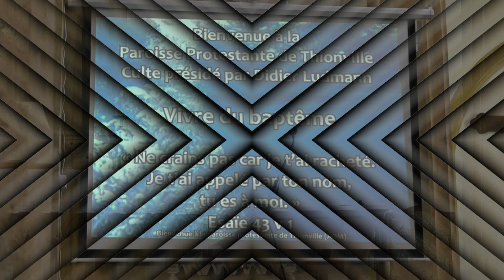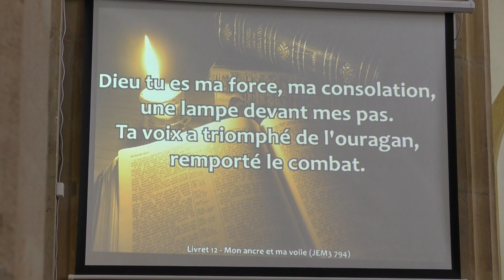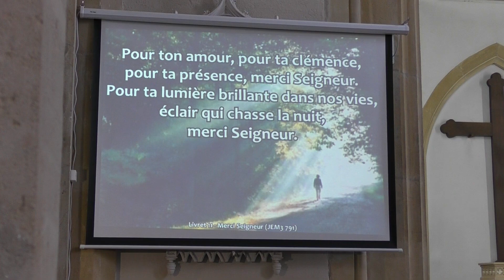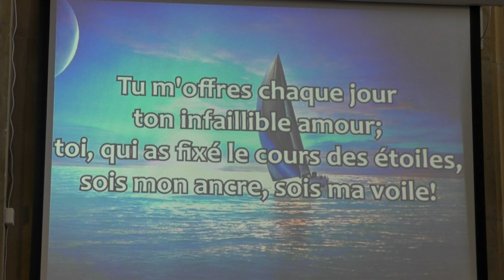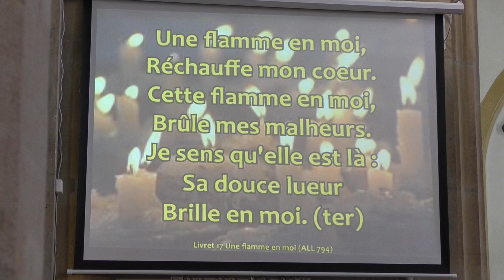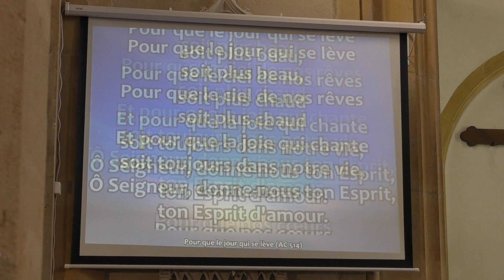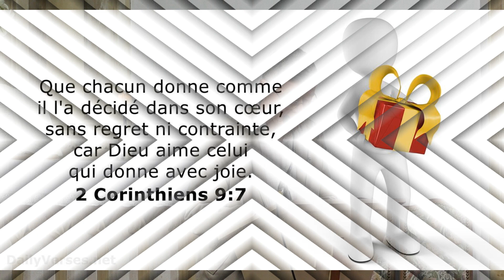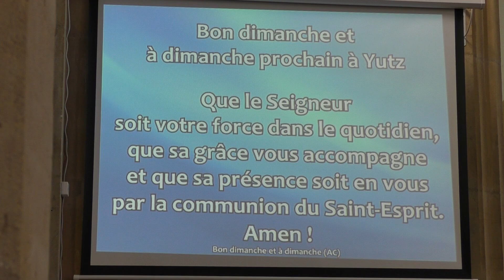2024 07 07 CULTE DOMINICAL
Actes 8 versets 26 à 39
"Le baptême"
Pour soutenir la paroisse de Thionville vous pouvez faire un don par CB à l'adresse suivante